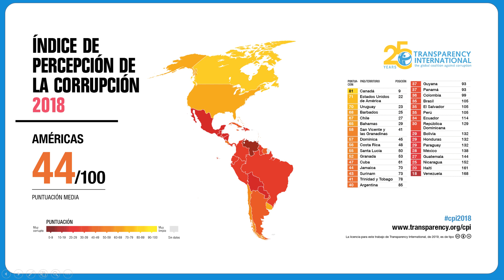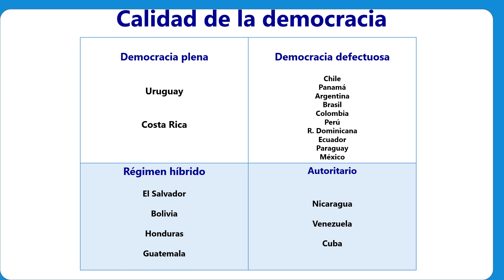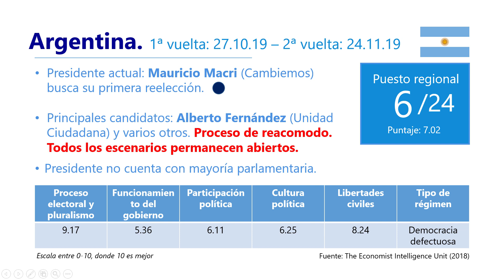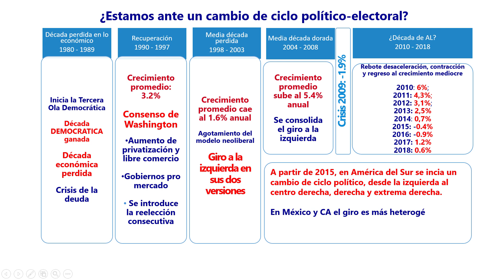ANCMYP | Instituto de Sociología Política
Sesión del Instituto de Sociología Política sobre: "La Evaluación sobre el proceso electoral de América Latina" . Expuso el Académico Correspondiente en Costa Rica, Daniel Zovatto, con palabras iniciales del Académico director Rosendo Fraga.